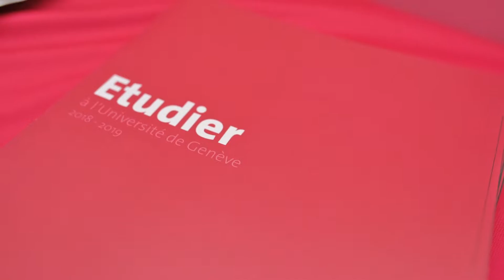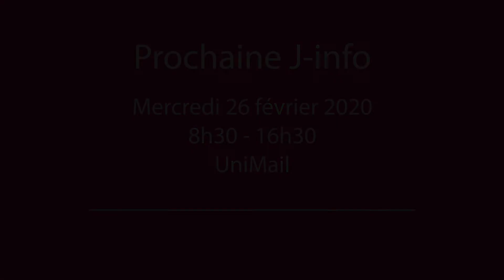Micro trottoir - Journée d'information sur les filières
Micro trottoir réalisé en 2019 à l'occasion de la Journée d'information sur les filières de l'UNIGE